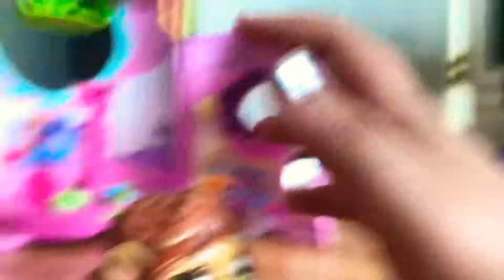The new liked girl episode 1 season 1